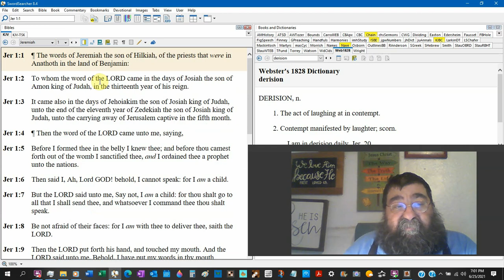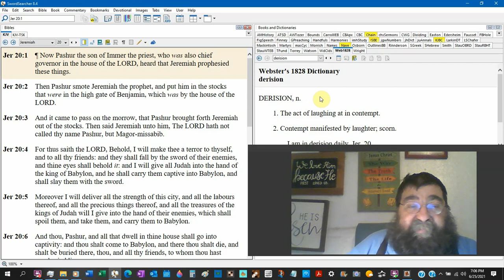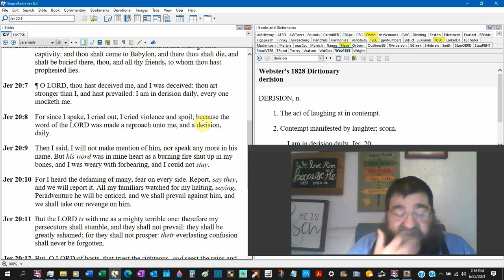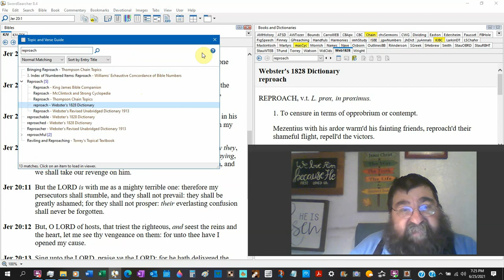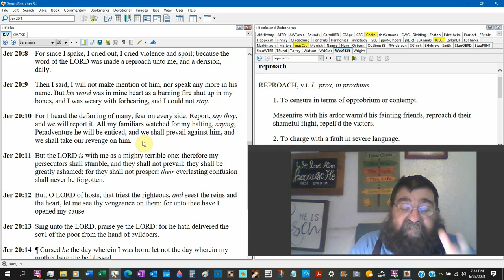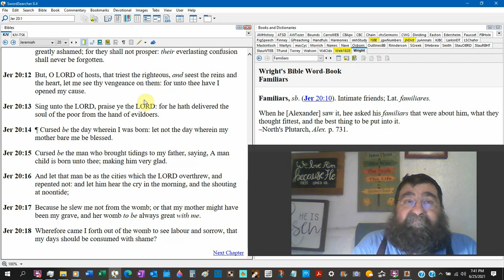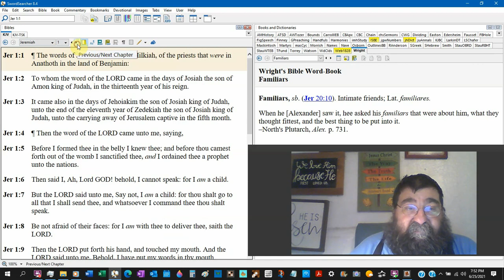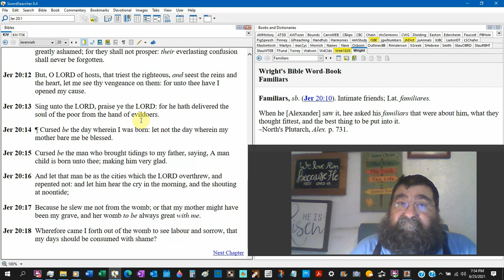Nor Speak Any More In His Name But… Jeremiah 20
Jeremiah is faithful to God, and the world rejects his God and his word, and Jeremiah is persecuted and rejected. He wants out. He wishes he had not been born.